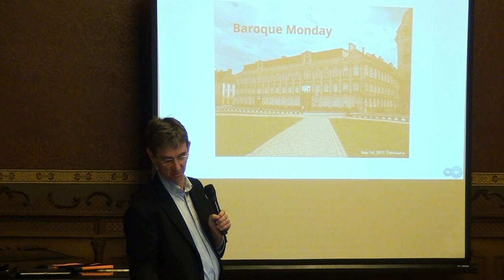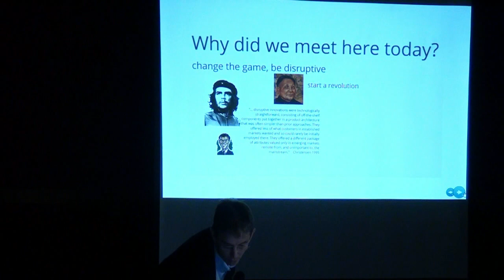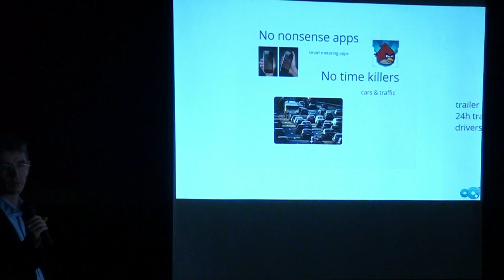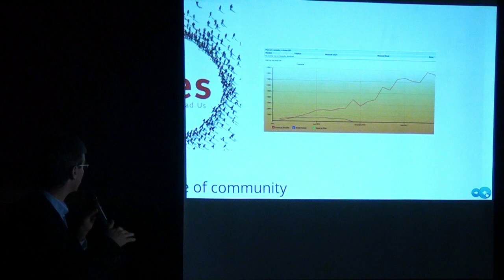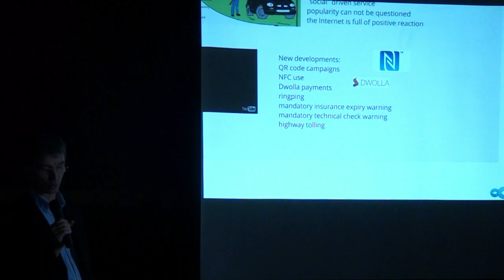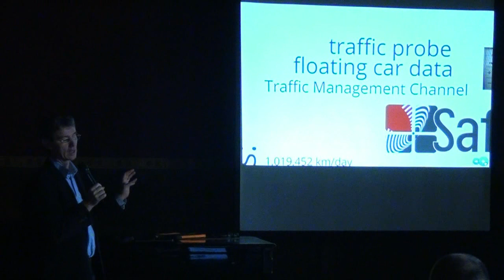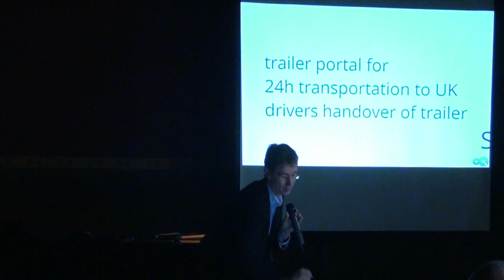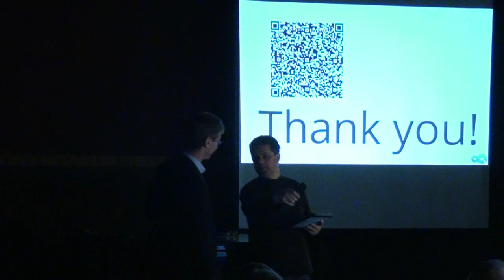Mobile Monday - Claudiu Suma - Safefleet